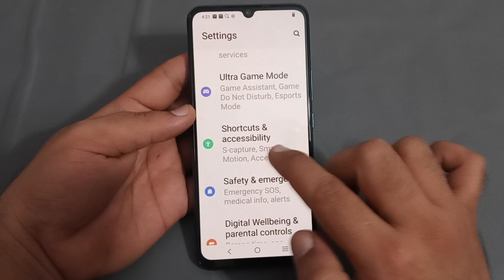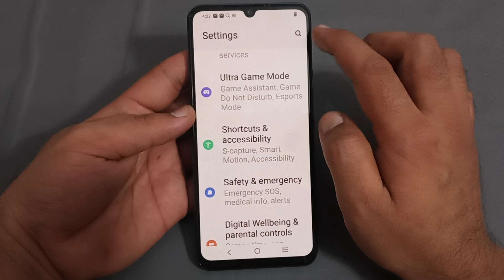Vivo y01 mein draw 'c' to launch dialer use Karen, how to use draw 'c' to launch dialer in Vivo y01